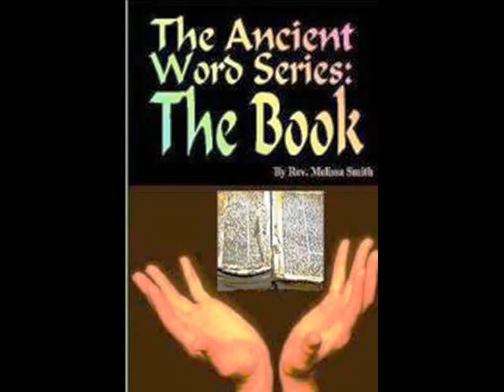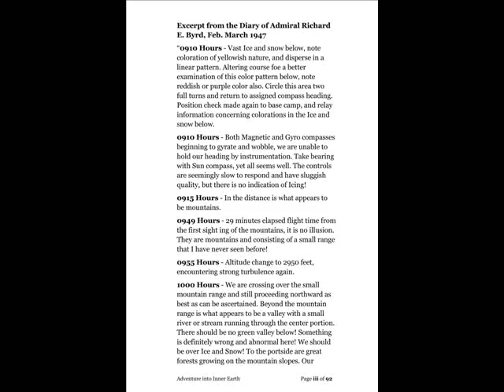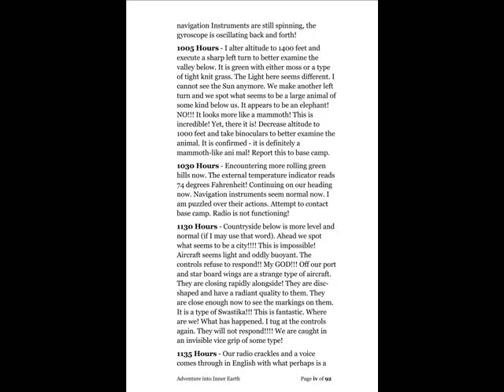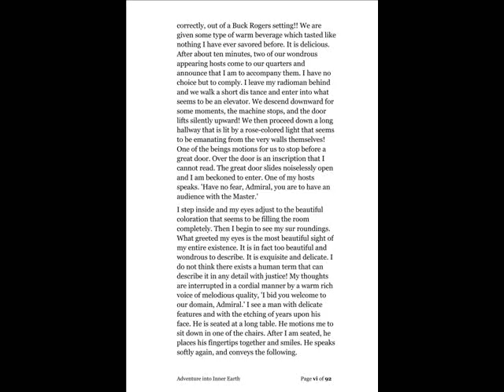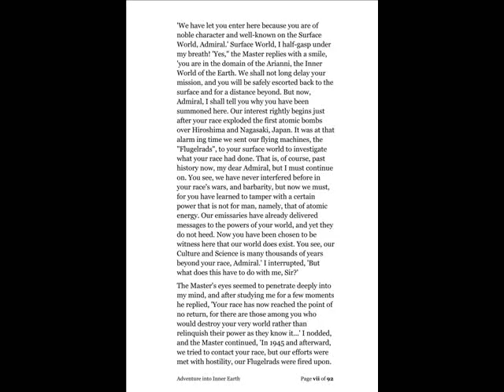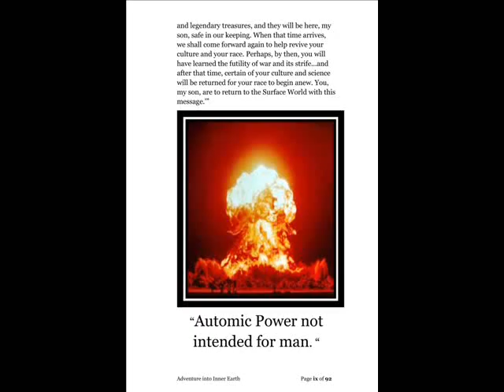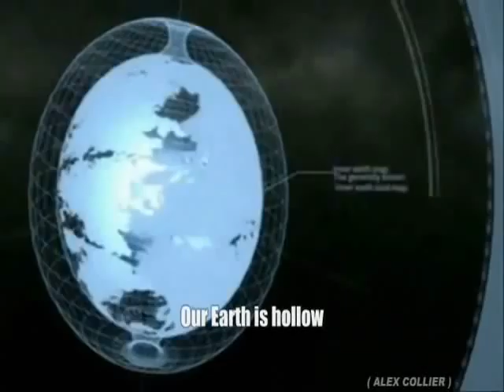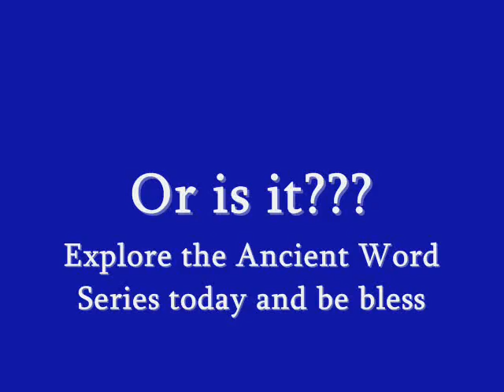Inner Earth a Sweet Place for the Righteous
Courtesy of the Ancient Word Series:

Excerpt from Adventure into Inner Earth, The Testament of Olaf Jansen

Get your copy today at Amazon.com, Amazon Kindle, Barnes and Nobles Nook Books  and prepare to be amazed.

If you are new to the exploration of the Hollow Earth Theory welcome!

Like many others,  you are awakening to a new perspective and most amazing view of our planet Earth. To aid you on your journey, here is an excerpt taken from the 1st Book of Enoch, an ancient text that was removed by the Secret Rulers of our world and man was encouraged not to read it. Man was led astray into believing that the Books of Enoch were satanic and dealt in magic.

However, upon reading the 1st and 2nd books of Enoch for yourself, you will discover it to be a holy book with more in depth knowledge of the creation of life, our planet, of man and also what was expected of man by his Creator. The primary responsibility of man was and is to protect the Earth and her inhabitants, to love our Creator and to live righteously.

The two chapters spotlighted here are of Holy Archangel Michael explaining to Enoch about the place upon the Earth that he was just shown.

Chapter 8

AND those men took me thence, and led me up on to the third heaven, and placed me there; and I looked downwards, and saw the produce of these places, such as has never been known for goodness.

And I saw all the sweet flowering trees and beheld their fruits, which were sweet smelling, and all the foods borne by them bubbling with fragrant exhalation. And in the midst of the trees that of life, in that place where on the Lord rests, when he goes up into paradise; and this tree is of ineffable goodness and fragrance, and adorned more than every existing thing; and on all sides it is in form gold looking and vermilion and fire like and covers all, and it has produce from all fruits. Its root is in the garden at the earth's end.

And paradise is between corruptibility and incorruptibility.

And two springs come out which send forth honey and milk, and their springs send forth oil and wine, and they separate into four parts, and go round with quiet course, and go down into the Paradise of Eden, between corruptibility and in corruptibility. And thence they go forth along the earth, and have a revolution to their circle even as other elements.

And here there is no unfruitful tree, and every place is blessed.

And there are three hundred angels very bright, who keep the garden, and with incessant sweet singing and never silent voices serve the Lord throughout all days and hours. And I said: 'How very sweet is this place,' and those men said to me:

Chapter 9

THIS place, O Enoch, is prepared for the righteous, who endure all manner of offence from those that exasperate their souls, who avert their eyes from iniquity, and make righteous judgment, and give bread to the hungering, and cover the naked with clothing, and raise up the fallen, and help injured orphans, and who walk without fault before the face of the Lord, and serve him alone, and for them is prepared this place for eternal inheritance.

Upon conclusion, ponder what the angel told Enoch about the Inner Earth, "here there is no unfruitful tree, and every place is blessed."

The Inner Earth is the inheritance of the righteous, the time is now for all the righteous angels upon to claim their inheritance.

In wisdom, peace and love, we love you!!!